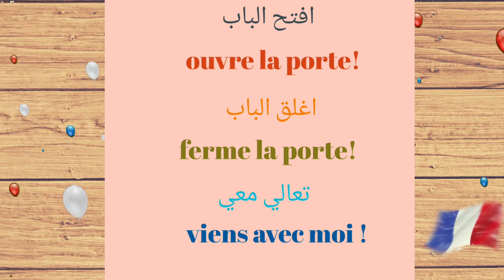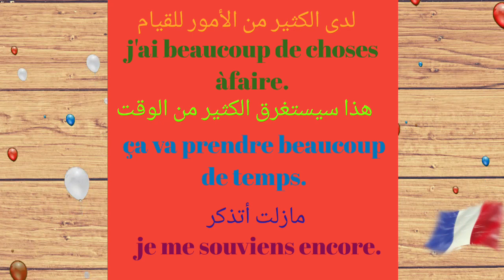عبارات لتعلم اللغة الفرنسية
عبارات بسيطة لتعلم اللغة الفرنسية.   بطريقة سهلة وبسيطة   وسريعة والتحدث سريعا